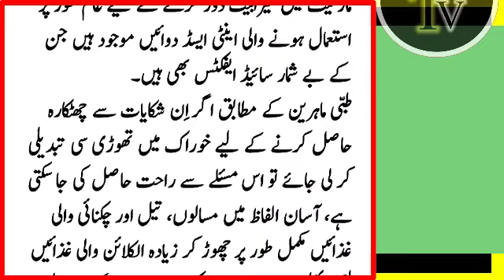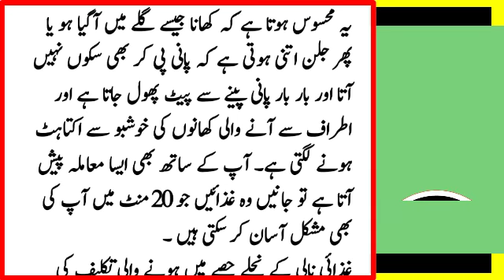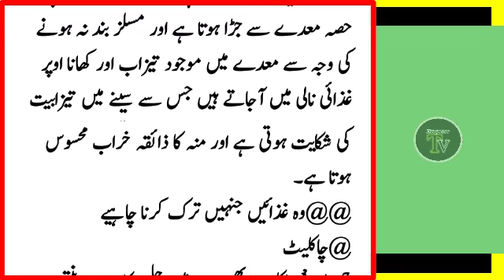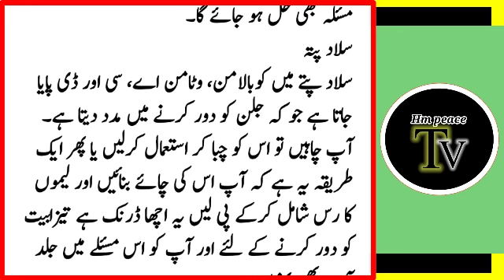Seene ki Jalan ka ilaj | Tezabiat ka ilaj | Seene ki jalan ko Kaise dur kare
Friends, today we will talk about heartburn and acidity

tezabiat ka ilaj
jalan ka ilaj
seene ki jalan ka ilaj

Thanks For Choosing This Video 🤝